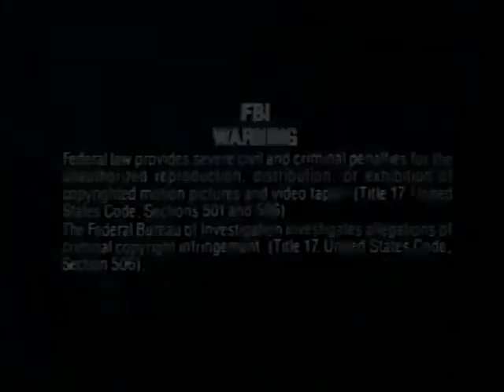Arnold Schwarzenegger. Shape up with Arnold 1982.